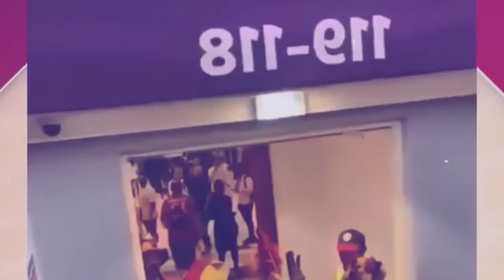timsih ki nongkyrshan ka germany iaki nongkyrshan ka qatar da ki f...k u taliban